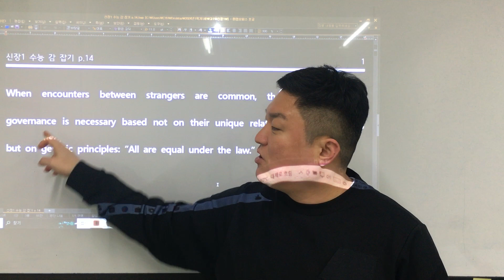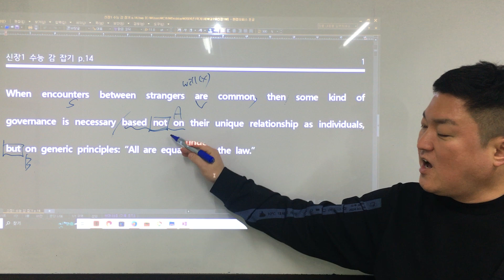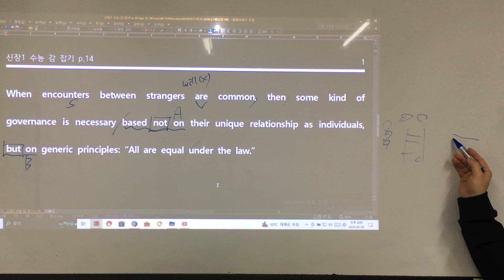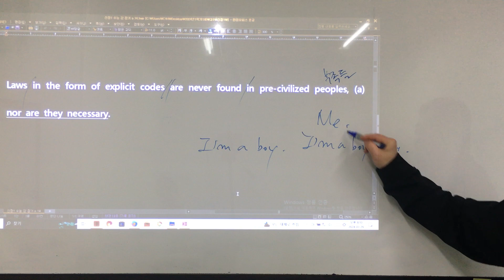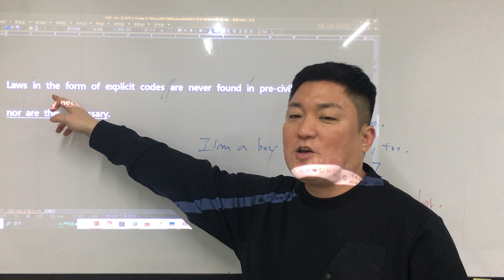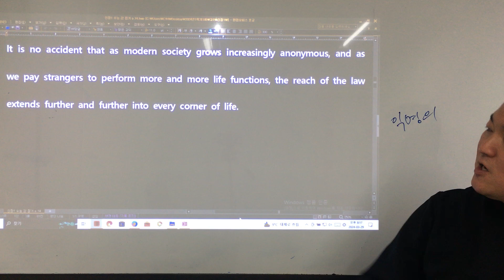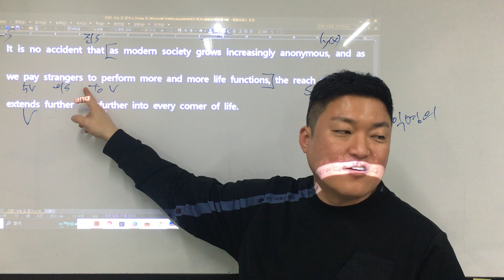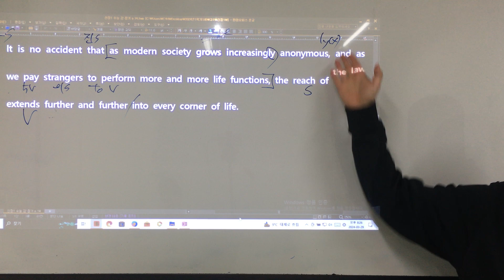신장1 수능 감 잡기 p.14 - 1